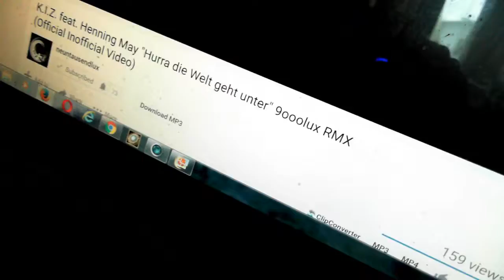LOSLASSEN - eine ´mitvollstemkörpereinsatz´-lesung